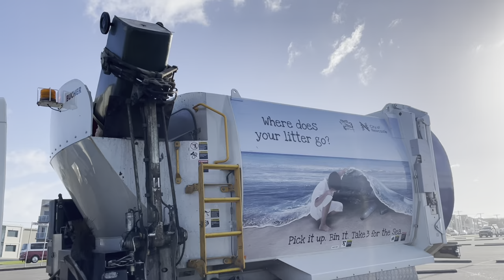Mini Volvo Truck Newcastle Litter Bins